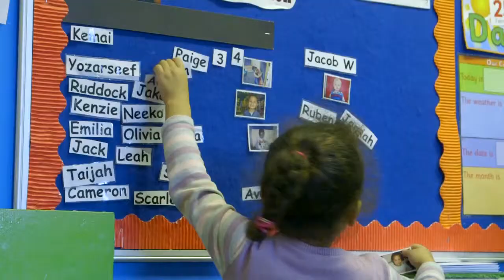Business Video Experts Case Study: Fairytales Nursery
Business Video Experts Customer Case Study: Fairytales Nursery

Nick Williams explains how working with the Business Video Experts team lead to the nursery website visitors staying longer on their website, more show arounds at the nursery and to them winning the Best Business Video Award at the National Entrepreneur's Convention.